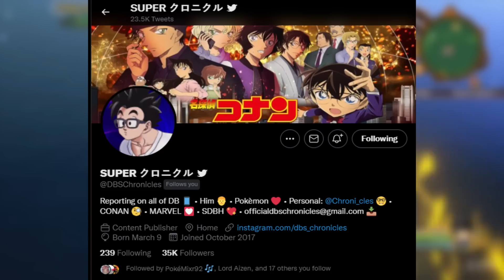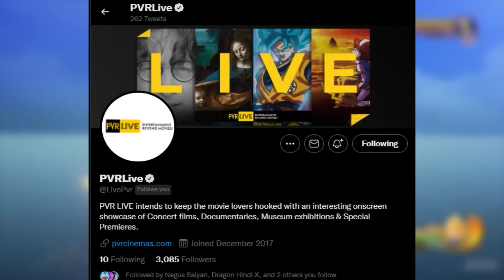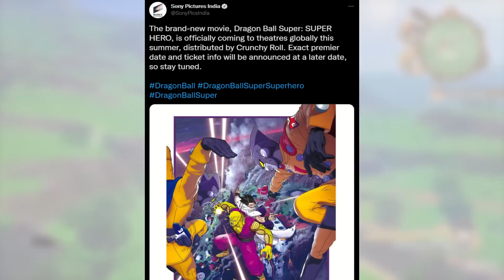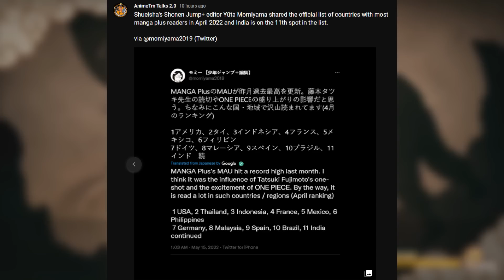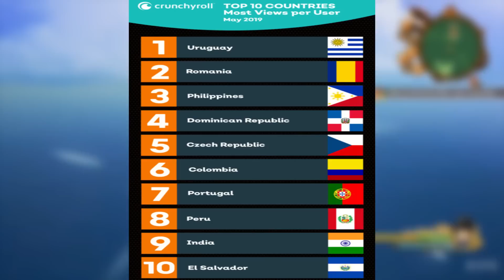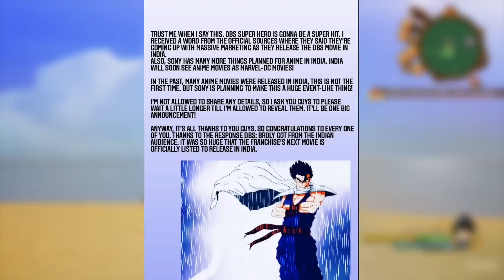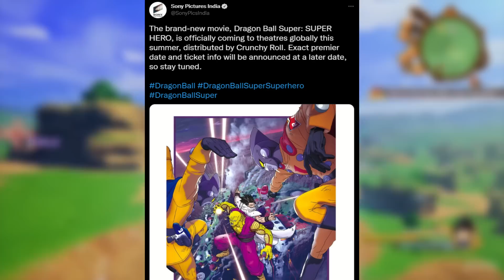Dragon Ball Super Super Hero is Releasing in India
Recently Sony Announced That Dragon Ball Super Super hero movie is going to release in India cinemas . And its really big after Dbs broly movie and release of tenki no ko movie in Indian cinemas .

Sony Pictures India announced on Twitter on Thursday that it will release Dragon Ball Super: Super Hero, the second anime film in the Dragon Ball Super franchise, in theaters this summer. The company will announce the film's premiere date and ticket information at a later date.